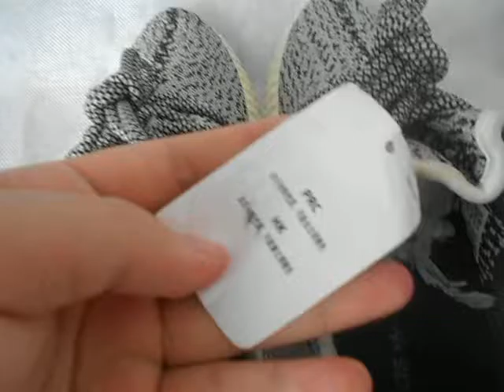$168 Adidas Yeezy Boost 350 Turtle Dove Unboxing